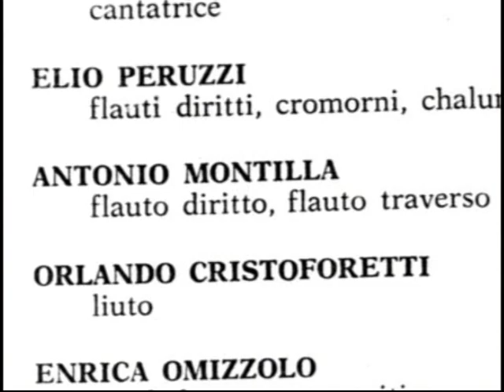Al Compás del Pueblo Antonio Montilla 1 de 4 Alejandro Carrillo Rosario TVT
AL COMPÁS DEL PUEBLO es un programa televisivo transmitido por La TELEVISIÓN DE TRUJILLO TVT que está orientado a la difusión y rescate de los valores artísticos e históricos de nuestro estado y nuestro país, la finalidad de nuestro programa es presentar prioritariamente valores trujillanos orientados al arte en todas sus expresiones,  pero también nuestras costumbres, pueblos, tradiciones y lo que podamos recoger de toda nuestra geografía nacional. Este espacio estará abierto a la participación de ustedes los televidentes que jugaran un papel primordial para el éxito de este programa, entre la  programación que tenemos prevista, esta la realización de entrevistas a diferentes personajes ligados a la cultura, la presentación de artistas, agrupaciones musicales de nuestro estado y nuestro país, visitar los pueblos y llevar a ustedes su música, su arte su cultura, también la difusión de videos artístico-musicales nuestros, que podamos recabar y que ustedes puedan traer y compartir con nosotros, y en lo futuro podremos ir incorporando las nuevas ideas que vayan surgiendo y también las que ustedes nos transmitan. Tendré el honor y el compromiso de conducir este espacio, espero pues que sea del agrado de todos ustedes y sirva este para aportar un grano de arena al rescate de nuestros valores e identidad regional y nacional.
                                     ALEJANDRO CARRILLO ROSARIO